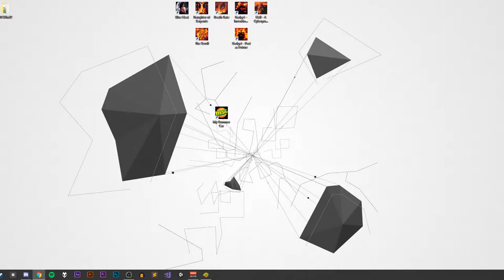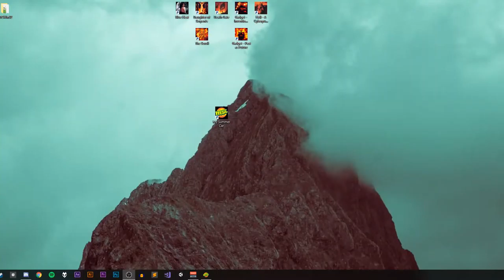Sweating and Cursing | My Summer Car | PART 2 | Subpixel Live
This car won't build itself...